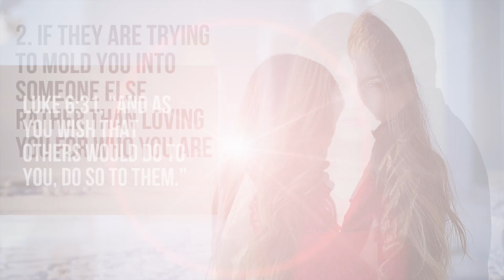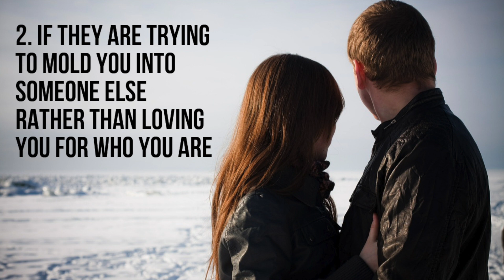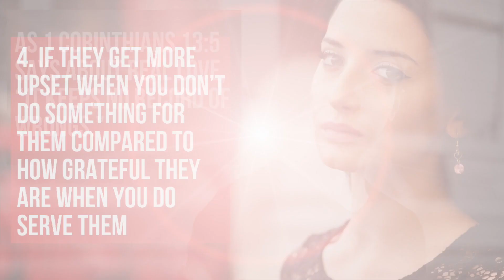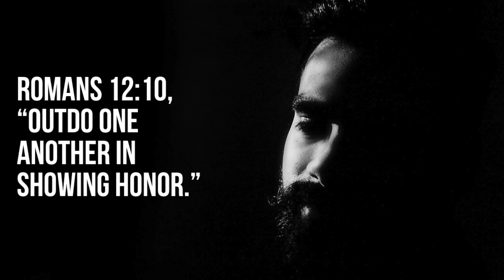6 Things Someone Does When They Are Taking You For Granted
How can you tell if someone is taking you for granted? Here are 6 things someone does when they are taking you for granted and mistreating you.

(ON SALE) The One: How to Know and Trust God’s Sovereign Plan for Your Future Marriage

FREE EBOOKS